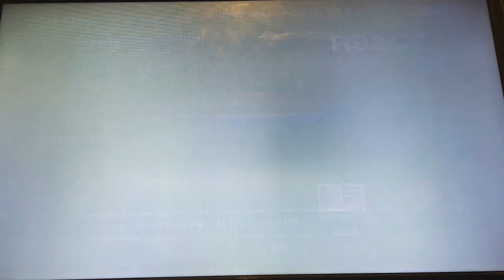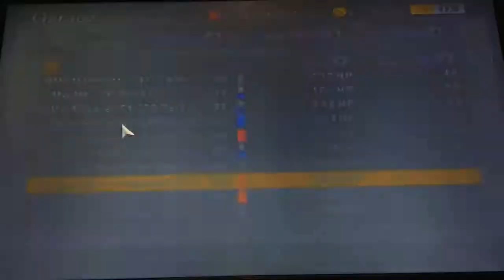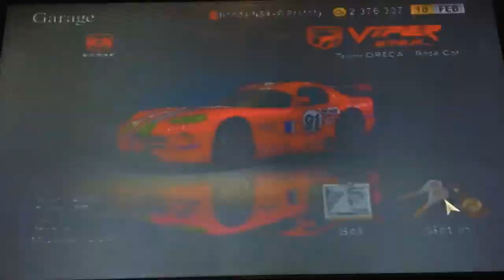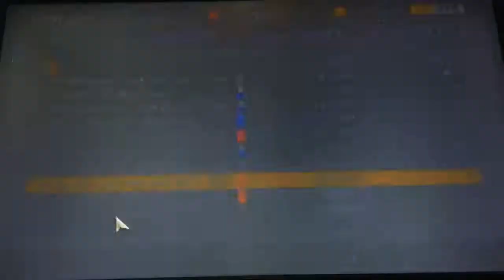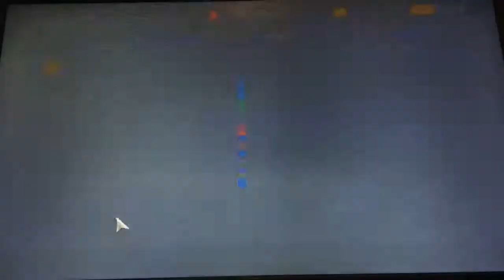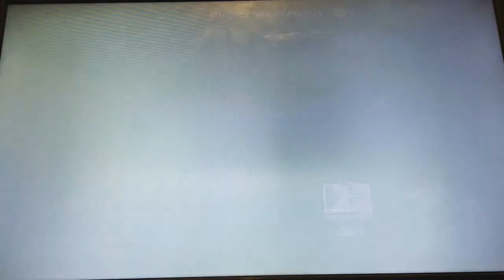Gran Turismo 4, Home, 23 Cars. Rally, Race Car, LM Race Car, Super Touring Car.